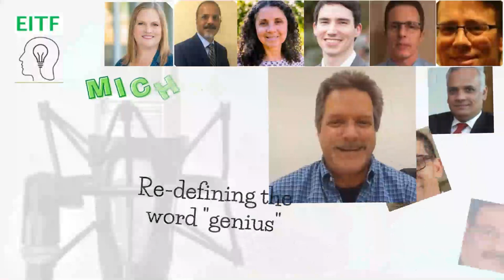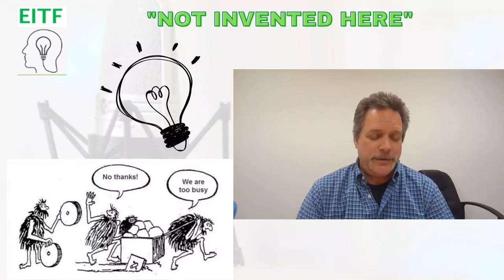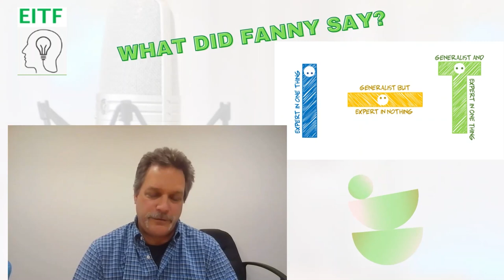The EITF project | S02E03 | Trailer | Michael Haley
An excellent individual contributor, a dream developer for any team, Michael Haley talks about his experience and how he made it to the top in episode 3 coming up!